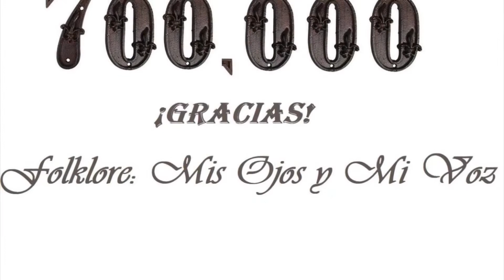MXDUD #15 Folklore Mis Ojos y Mi Voz y Tonatiu Danzantes del Quinto Sol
Domingo Octubre 4, 2020 6:00 pm
"Mexicanos a la Distancia Unidos por La Danza"
Lo que Callamos Los Maestros de Danza Folklorica No. 15

CON INVITADOS DE LUJO:
Desde México :
Lic. Angelica Gonzalez Almaral , Administradora e Folklore: Mis Ojos y mi voz
Desde Salinas CA: Ramón Silva, Director de Tonatiuh Danzantes del Quinto Sol

Y nuestros panelistas :
Karina Estella , Directora de Ballet Folklorico Las Estrellas
Manuel Ramírez, Director de BF Eterna Juventud
Francisco Salinas, Director de BF Raices de Mexico O.C.
Blanca Araceli Soto, Tierra Blanca Arts Center, Fundadora (Moderador)

Preparen sus preguntas, comentarios y a disfrutar de un excelente programa!

Los Esperamos y no olviden Compartir!